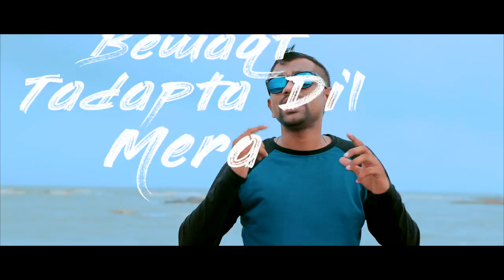Chalti Hai Jab Tu | Rajesh Verma | Official Music Video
Singer- Rajesh Verma
Lyricist & Composition - Rajesh Verma & Mohan
Music production and mix - B Show
D.O.P - Surendra
Video Edit & Colorist - Aaditya Jangid & AA_Edits

my editing gadgets below are

New Apple MacBook Pro (16-inch, 16GB RAM, 1TB Storage, 2.3GHz Intel Core i9) - Space Grey

Canon EOS 5D Mark IV 30.4 MP Digital SLR Camera (Black) + EF 24-105mm is II USM Lens Kit